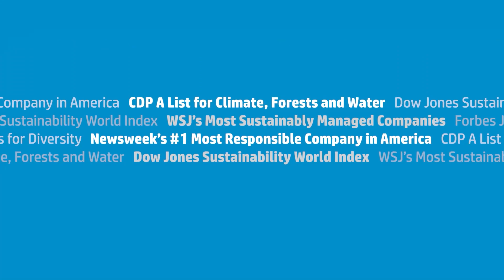HP highlights sustainability journey at CES 2022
HP and Microsoft talk about their sustainability goals and how they improve Windows 11 devices.